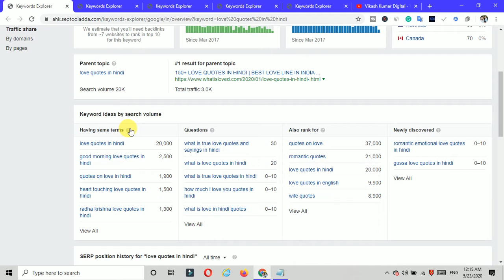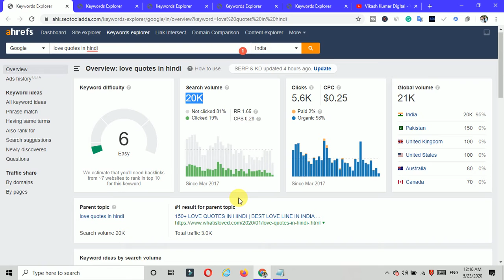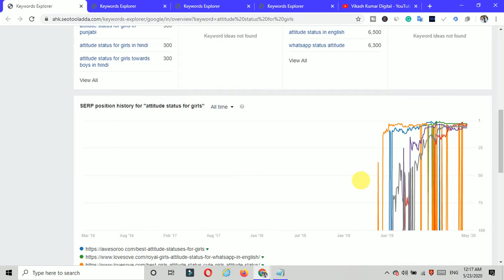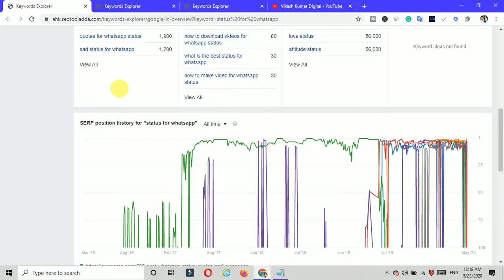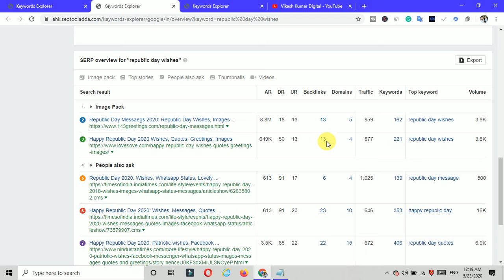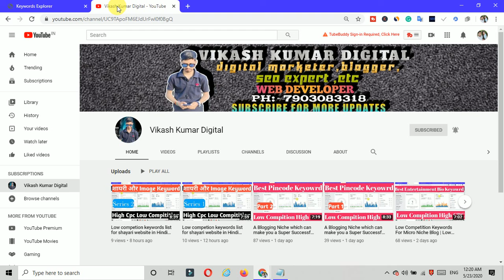Low competion keywords list for shayari website in Hindi 2020 | Series 7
My Some Courses For you

Why Buy My Courses you...?
Ans:-I have experince in blogging and digital marketing field about 2years

Buy All cheapest Hosting:-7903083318 (whatsapp me)